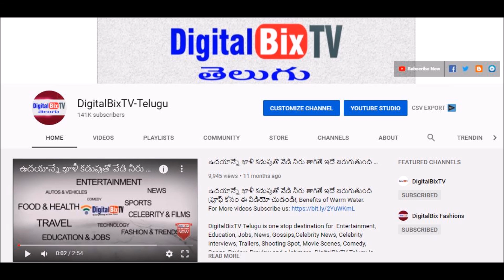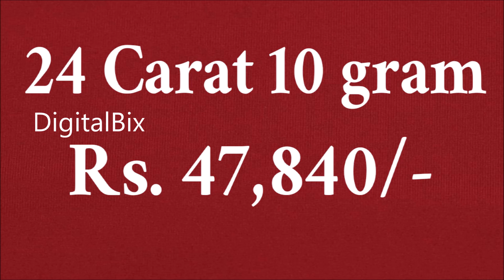భారీగా షాకిచ్చిన బంగారం ధరలు | Today Gold Price In India | Gold Rates Today | Today Gold Rate